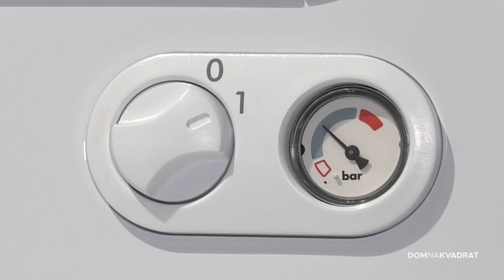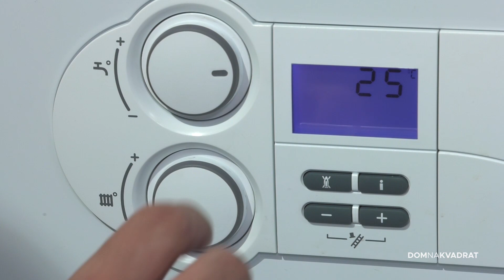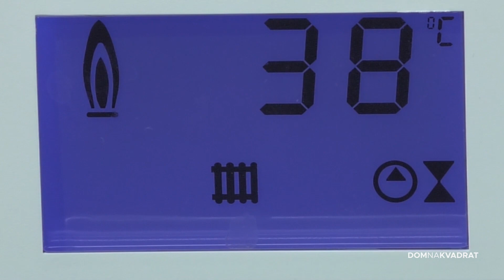Kako se pripremiti za sezonu grijanja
Jeste li spremni za sezonu grijanja? Da bi sustavi dobro radili treba ih održavati. Evo što sve trebate uraditi prije paljenja grijanja.